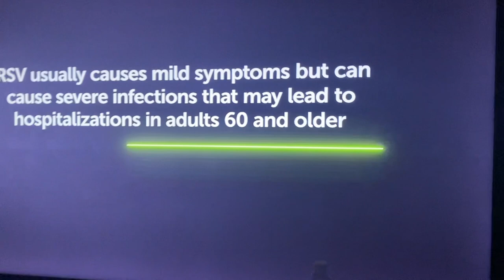WEIRD ASS RSV COMMERCIAL CAUGHT ON CAMERA!!!(REAL AND RARE) (WTF!!!!!)